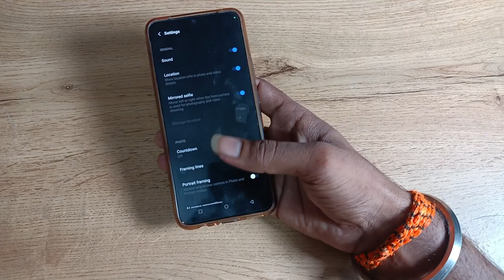How to use custom watermark in vivo S1 pro , watermark camera setting 1